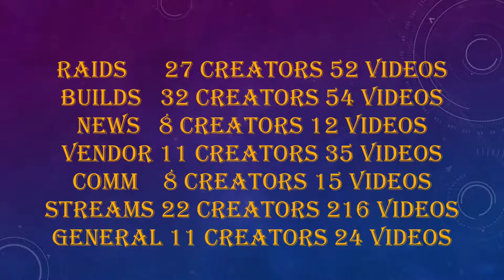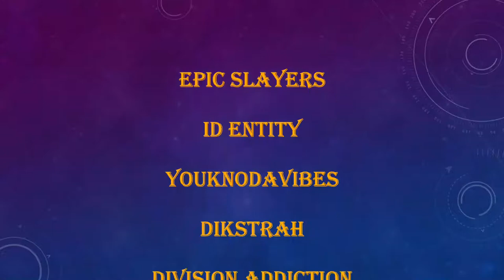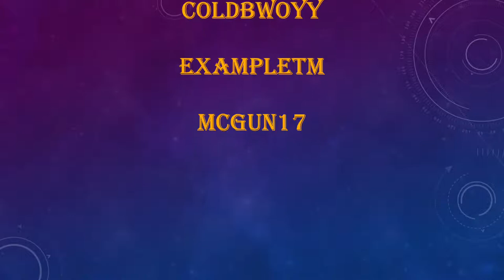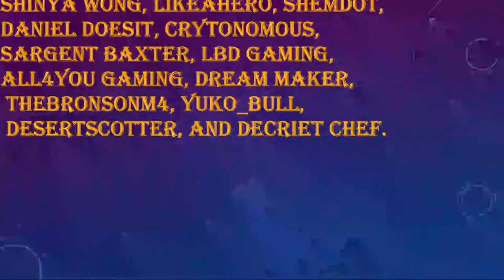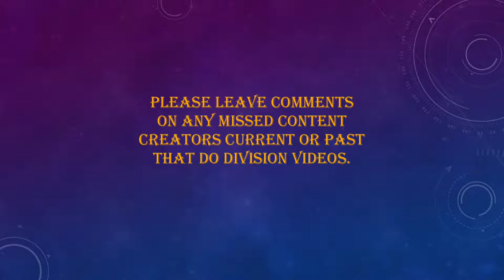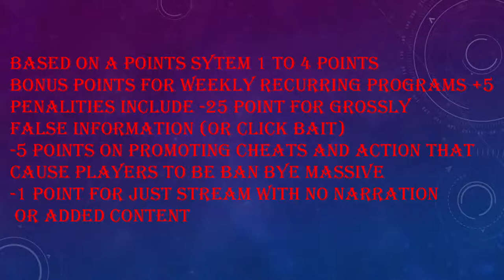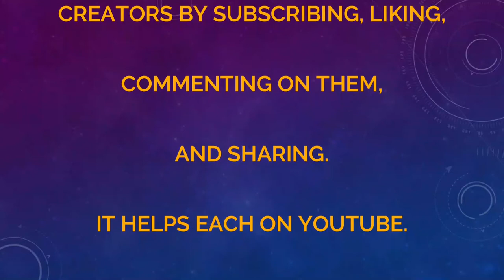DIVISION 2 | CONTENT CREATORS SHOWCASE WEEK 18 (REVISED)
IN THIS DIVISION 2 VIDEOS WE SHOW THE HARD WORK FROM THE CONTENT CREATORS. USING A FORMULA THAT PUTS EMPHASIS ON QUALITY VIDEOS THAT GIVE YOU THE PLAYERS THE MOST HELP AND INFORMATION.